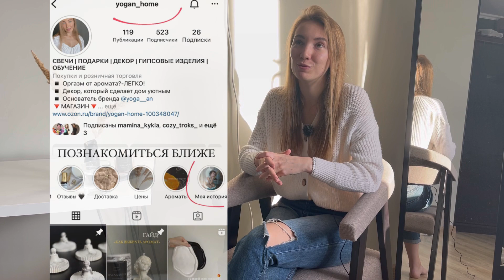Йог, который ушел варить свечи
Долго решалась заявить об этом здесь, но еще дольше боялась признаться себе!

Расскажите о себе? О чем мечтаете вы и почему не решаетесь, чего боитесь?